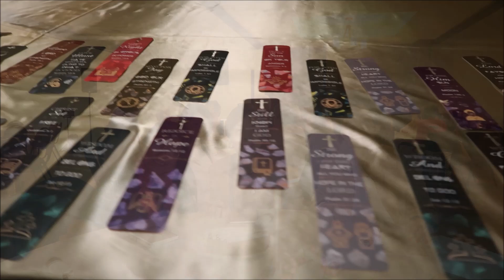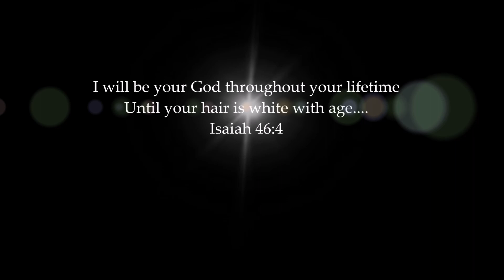2023 Charisma Senior Event SP